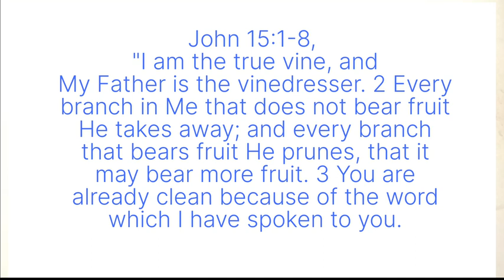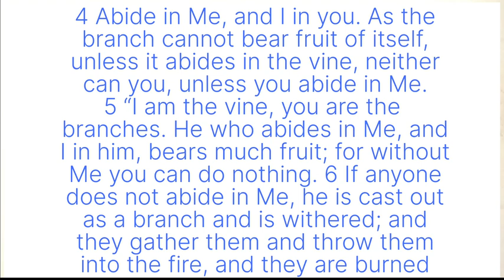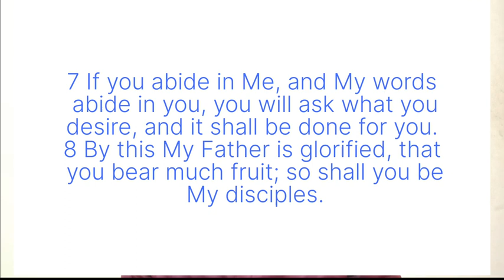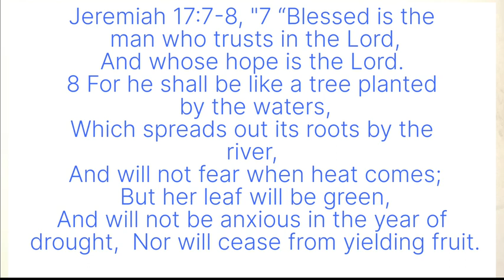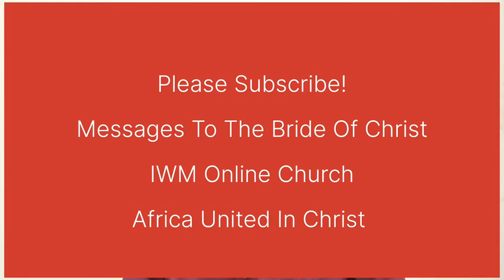‘Christ remains the Source’ Pastor Richard Kato Friday, January 13, 2023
WELCOME TO 'IMMANUEL WORLD MINISTRIES’

This Holy Spirit powered channel is an extension of 'Immanuel World Ministries', founded by Pastor David Hall, Houston Texas, in July, 2011.

We presently serve over 920,000 Saints Worldwide, through 68 Nations, on 6 continents, by 102 Facebook and YouTube Ministry resources, available to bless your spiritual growth as a Christian.

We invite you to click the link below and review them all, joining as many of our Groups and Pages as you may desire. We would love to have you join them all.

IMMANUEL WORLD MINISTRIES

Click this link and review the pinned post at the top for full details

FACEBOOK ESCHATOLOGICAL MINISTRIES

2. Rapture Ready Learning Center
3. Biblical Prophecy: Through the Eyes of Christ
4. The Heavens Declare His Glory

During the last 30 years, the Holy Spirit has taught Pastor David a deep understanding of biblical prophecy and eternity; and the mysteries of the Bride of Christ.

GIFTS & OFFERINGS

“Every man according as he purposeth in his heart, so let him give; not grudgingly, or of necessity: for God loveth a cheerful giver.” 2 Cor. 9:7

Immanuel World Ministries is now registered with the US IRS and qualified, as a ‘Church’, to receive tithes and offerings that are ‘tax deductible’ under the IRS. Receipts will be sent by email to each person sending their tithe or offering, in addition to a Quarterly and Annual Statement for those who give monthly.

All personal information will remain secure and will not be shared!

Your gifts & offerings are welcomed, and greatly appreciated. Please mail your check, money order, or cashiers check to our Ministry address.

Mailing Address:
Immanuel World Ministries
4057 Riley Fuzzel Rd
Suite # 500-333

Thank you, Saints.
God bless you,
Pastor David Hall

The Supremacy of the Son of God
"The Son is the image of the invisible God, the firstborn over all creation. For in him all things were created: things in heaven and on earth, visible and invisible, whether thrones or powers or rulers or authorities; all things have been created through him and for him. He is before all things, and in him all things hold together. And he is the head of the body, the church; he is the beginning and the firstborn from among the dead, so that in everything he might have the supremacy. For God was pleased to have all his fullness dwell in him, and through him to reconcile to himself all things, whether things on earth or things in heaven, by making peace through his blood, shed on the cross."(Colossians 1:13-20)